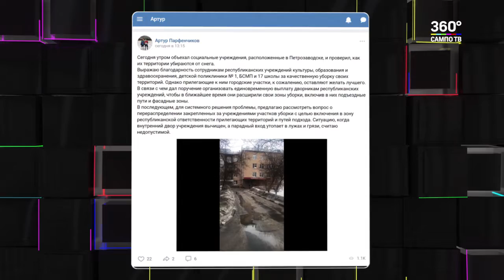Дворникам карельских учреждений доплатят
Глава Карелии проверил, как в Петрозаводске убирается территория у учреждений культуры, образования и здравоохранения. Артур Парфенчиков предложил за дополнительные выплаты дворникам расширить зону их профессиональной деятельности.